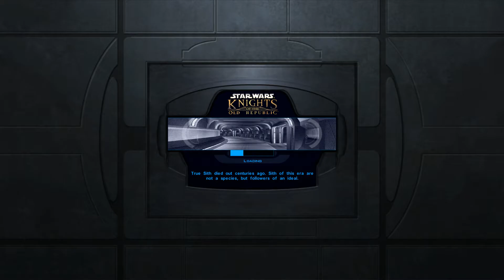Let's Play KotOR Part 7 Vulkar Base And Cheating In Pazaak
I get in the vulkar base and after I kill almost everyone I make a deal to kill Gadon and then we will get Bastila. We stop by the cantina cash up some bounties and cheat our way in pazaak with the new mod I installed.